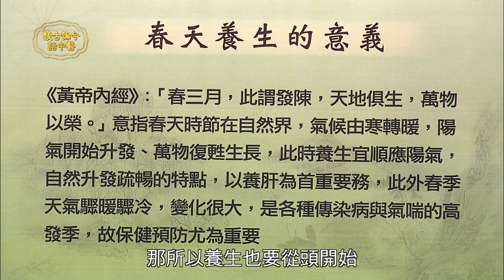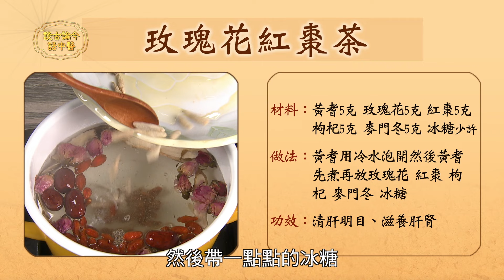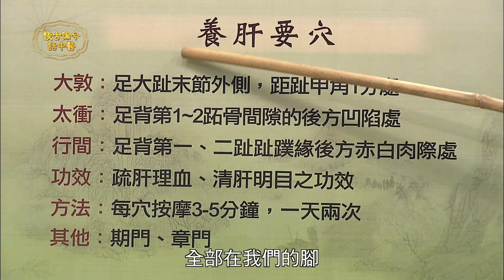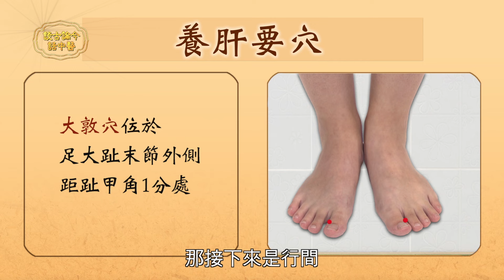皮膚蠟黃、失眠、提早更年期是肝血不足現象！5蔬菜保肝消疲勞。春天是傳染病高峰期！喝枸杞甜湯，防病毒咳嗽。推1處通肝經！胸悶、婦科病不上身｜彭溫雅醫師｜449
04:41 為何說女生要特別養肝？
06:05 虛寒怕冷可以吃韭菜，可以幫助改善疲勞
07:24 春天容易生病感冒、春睏怎麼辦？吃5種綠色蔬菜養肝、除疲勞
07:56 醫師案例分享
09:54 春天天氣變化大易生病！早上1碗枸杞銀耳羹，健脾補肺，抗病毒防感冒
11:30 春天養肝用粥品最好，清血管又潤肺
13:04 玫瑰花紅棗茶，清肝明目，喝了水噹噹
14:10 腳部3穴位養肝
16:50 情緒不好、胸悶心悸，常推身體1處，疏通通肝經！
18:37 肝經不順痛經、經期不順、婦科病可能報到！「這樣刮」改善
19:18 1穴位是止痛經的第一大穴，肝脾腎一次全顧到
21:05 常穿高跟鞋不舒服？1動作刺激腳底穴位，讓循環變好
21:55 喝藥酒可以護肝嗎？

皮膚蠟黃、失眠、提早更年期是肝血不足現象！5蔬菜保肝消疲勞。春天是傳染病高峰期！喝枸杞甜湯，防病毒咳嗽。推1處通肝經！胸悶、婦科病不上身｜彭溫雅醫師｜449｜中醫知識CooL